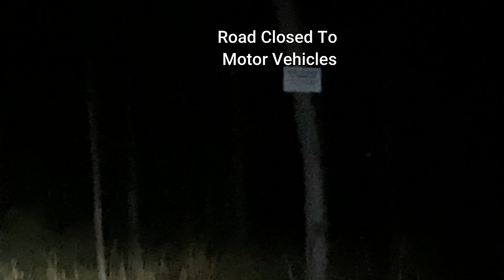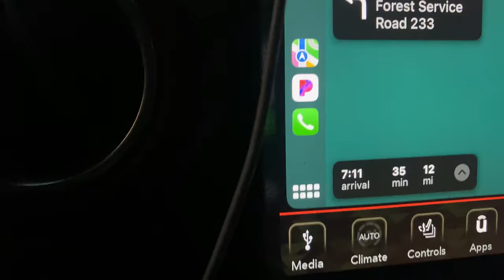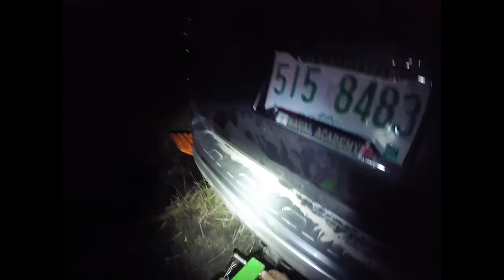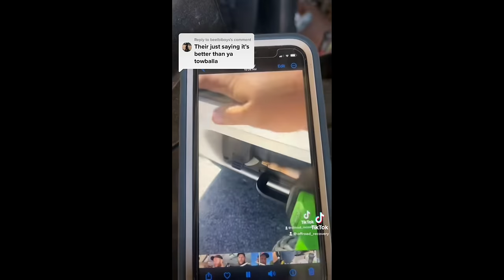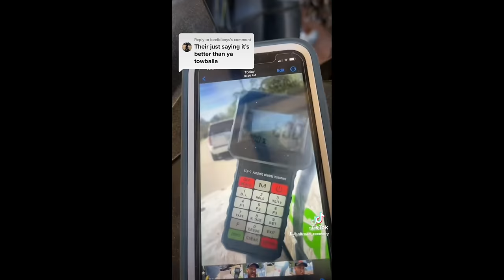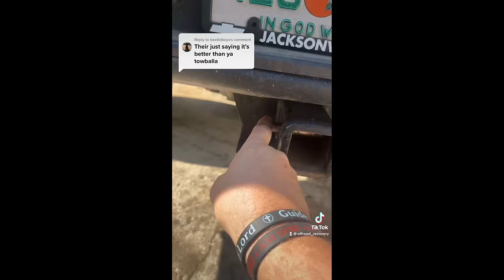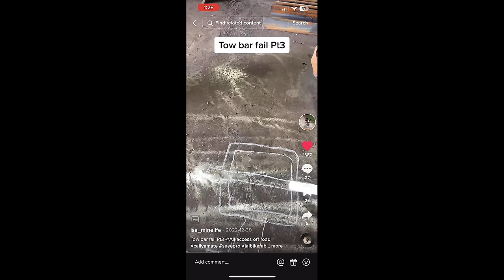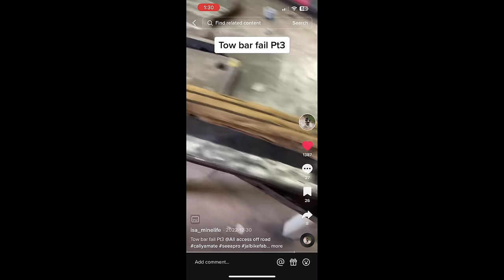S1 E2 We can’t find the customer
Our goal one day is to be able to do these jobs completly free to customers. With the cost of running a business comes with a lot of bills and all the support helps

Sunken truck in a swamp like all the way sunk, then left there for 10 years